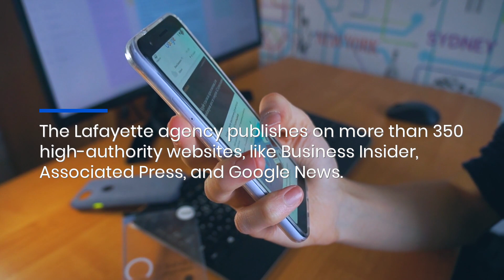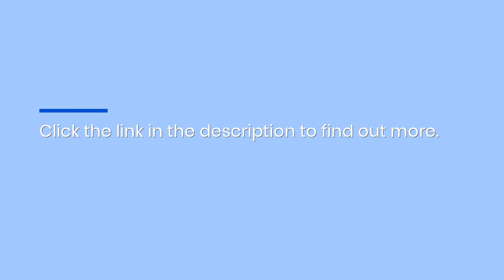Berkeley Online Content Marketing For Healthcare: Boost Visibility & Reputation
If you run a healthcare practice in Berkeley, Oakland, San Pablo, or a surrounding area, 20:20 Vision Digital offers a unique content marketing strategy that greatly improves your online visibility and reputation. for more information.